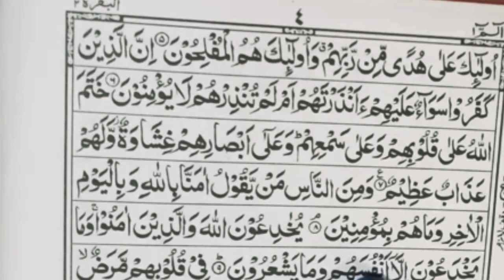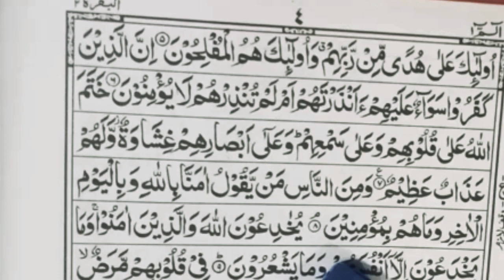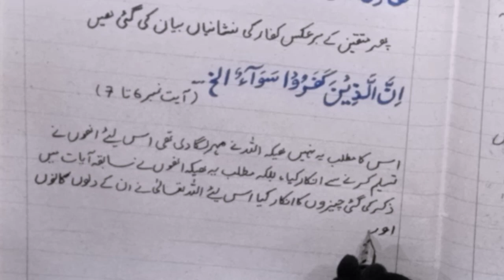Aasan tarjuma Tafseer ul Quran para 1 in Urdu | by Maulana Abdul Haseeb sahib 2024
urdu tafseer quran
quran tilawat
quran
quran urdu by Maulana AbdulHaseeb Sahib
quran urdu tafseer
urdu tarjuma ke sath
urdu tarjuma quran
dawrah e quran e pak
dawrah e quran by Maulana Abdul Haseeb Shahib
dawrah e quran live
urdu tarjuma quran
quran in urdu only
dawrah e quran para 1
dawrah e quran episode
dawrah e quran meaning
quran in urdu para 1
tafseer e quran
lectures